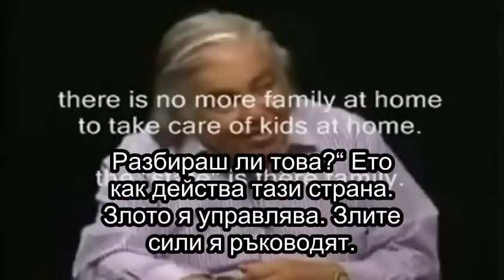003 -- Video They Nationalize the Kids Says Aaron Russo Who Was Murdered by CIA